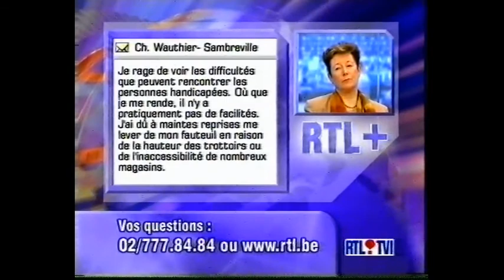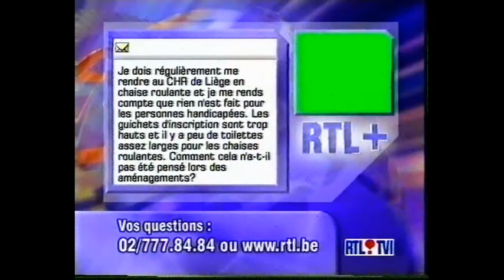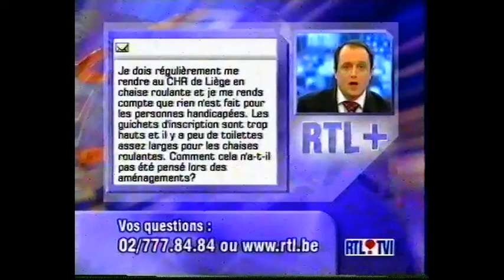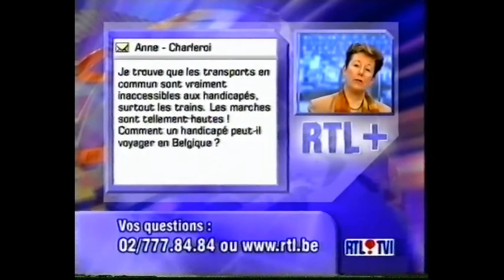Archives ASPH : Accessibilité des bâtiments et lieux publics (2004)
Cette vidéo d'archive fait partie de la campagne de l'ASPH (Association Socialiste de la Personne Handicapée) à l'occasion de son centenaire (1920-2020). Elle permet de jeter un œil dans le rétroviseur et d'observer les changements - ou non - en matière de handicap dans toutes les sphères de la société.

Vous trouverez davantage d'informations sur notre site spécialement dédié à l'occasion

Vous pouvez retrouver la transcription de cette vidéo à cette adresse

Merci aux joueurs de la Loterie Nationale. Grâce à eux, la Loterie Nationale soutien la campagne du centenaire du handicap